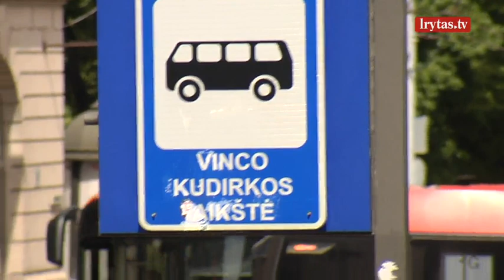Vilnius skelbia apie istorinį susitarimą: turės troleibusus su moderniausia sistema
„Vilniaus viešasis transportas“ (VVT) ir „Škoda Group“ pirmadienį pasirašė sutartį dėl naujų „Škoda 32Tr“ troleibusų pirkimo Vilniaus mieste. Čekų gamintojas „Škoda“ balandžio mėnesį laimėjo VVT skelbtą konkursą dėl 91 autonominės ridos troleibuso įsigijimo Lietuvos sostinėje.